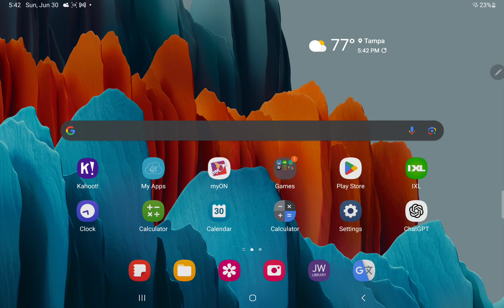WE ARE MAKING AN OBJECT SHOW!!!